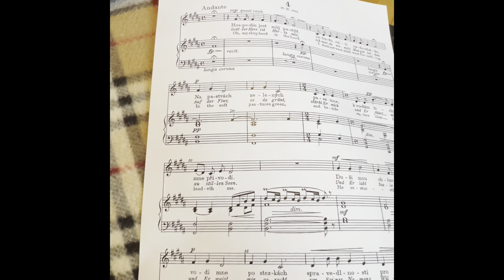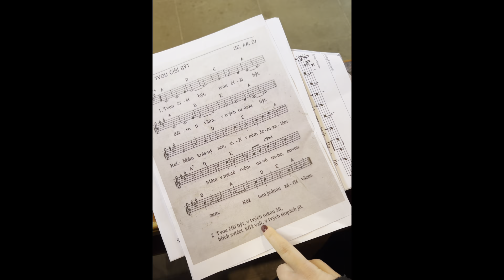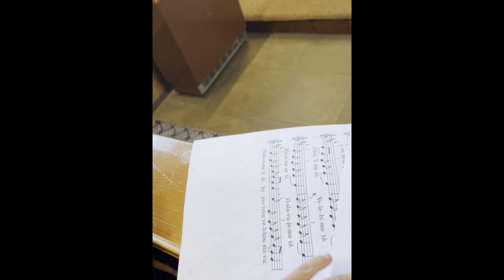Pohřeb babička Jíťa 🤍